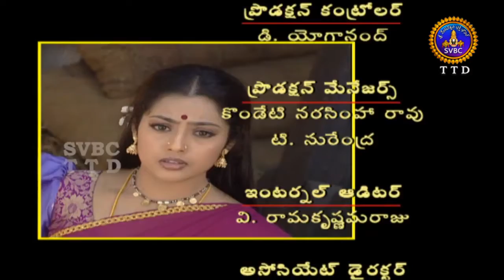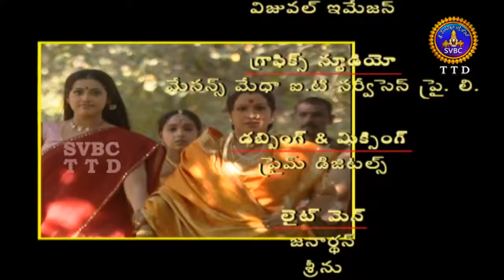Matrusri Tarigonda Vengamamba | HD | EP 08 | SVBC TTD